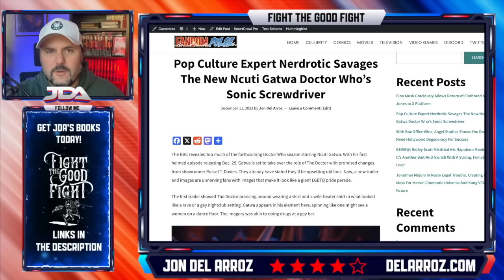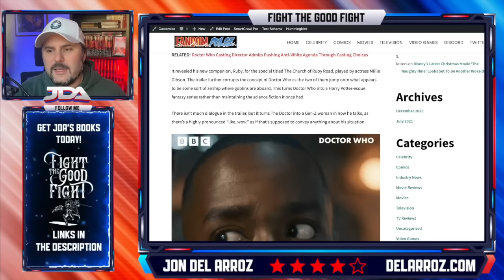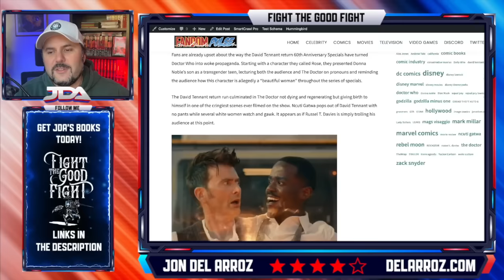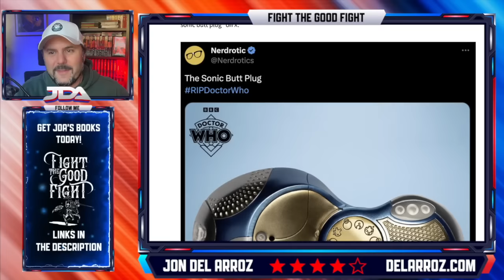Doctor Who TRAILER CRINGE! That's No Sonic Screwdriver It's Ncuti Gatwa's...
Ncuti Gatwa's Doctor Who has a new trailer and some promo images. The sonic screwdriver looks REALLY gross, and so does the rest of the preview. Russell T. Davies is destroying the legacy of David Tennant.